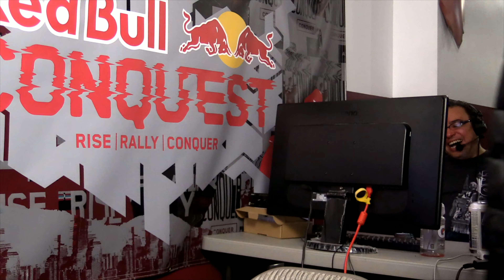[Tekken 7] Tournament PART 1 - HelstNYC x Next Level Monthly #2 (TIMESTAMPS)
0:25 Blood Hawk vs. Jumpy
13:51 AI PepperBeef2Spicy vs. HouseCat
17:15 RenoFace vs. Blue Sky